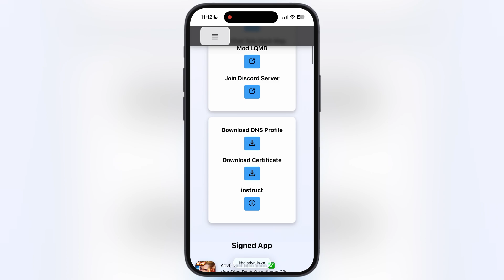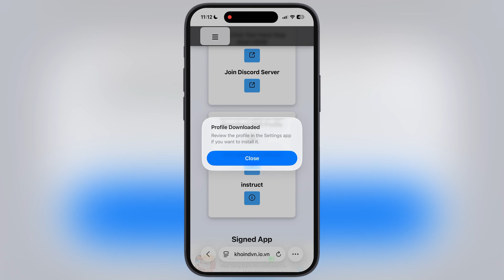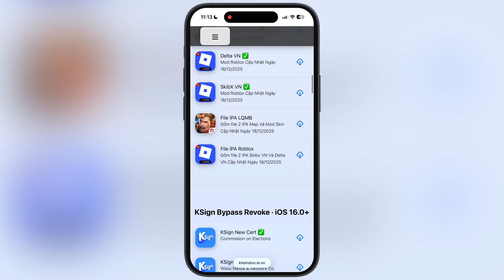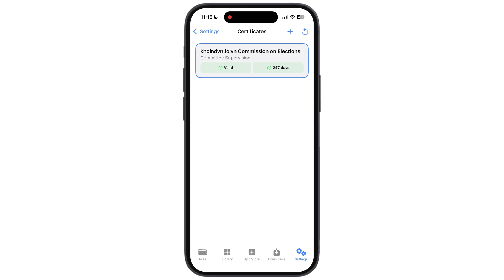Latest KSign iOS Guide With New Certificate | Sideload Unlimited IPA Files on iPhone & iPad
In This Video I Am Going To Show You How To Install K-Sign app, and Install IPA Files On iPhone & iPad.

KSign
KSign iOS Guide
Install IPA Files
iOS
iPhone
iPad

Time Stamp
0:00 Intro
0:22 Remove Old DNS
0:40 Download New DNS
1:01 Install New DNS
1:16 Install New KSign
1:38 Trust Enterprise
1:55 Outro